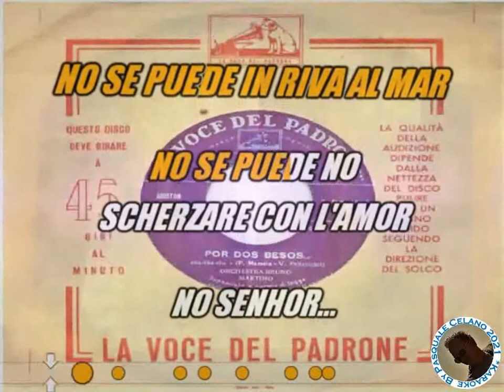Bruno Martino Por dos besos KARAOKE FAIR USE